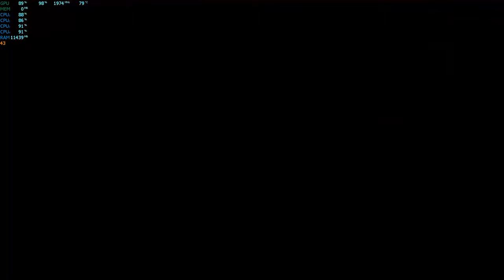Short but Sweet Anthem Gameplay